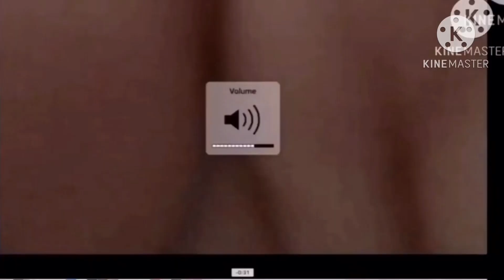Janelli and jadiely exposed (Roasted)